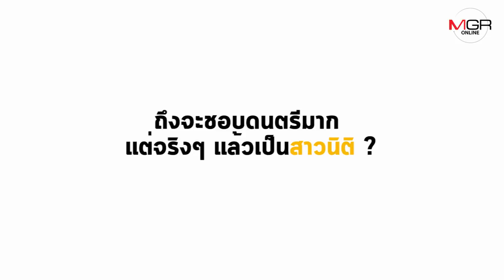เปิดตัวตน “เมรี” ลูกสาวศิลปินเพื่อชีวิต “พงษ์สิทธิ์ คัมภีร์”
ไม่ใช่แค่เป็น “ลูกสาวของพ่อ” ศิลปินเพลงเพื่อชีวิต “ปู-พงษ์สิทธิ์ คัมภีร์”
แต่ “เม เมรี คัมภีร์” ยังบอกอีกด้วยว่า เธอคือ “ติ่งพี่ปู” ตัวยง!
และถึงแม้เธอจะถนัดไปทางด้านดนตรีคลาสสิกมากกว่า แต่ทว่าก็มี “พ่อ” นี่แหละ เป็น “ไอดอล”

ยิ่งกว่านั้น นอกจากทักษะด้านดนตรีที่ดีถึงขั้นสามารถเปิดคอร์สสอนพิเศษสำหรับน้องๆ ที่มีความสนใจแล้ว เธอยังมี “หัว” ทางด้านกฎหมายด้วย โดยเป็นนักศึกษาด้านกฎหมายที่คณะนิติศาสตร์ ม.อัสสัมชัญ ดังนั้นแล้ว นอกจากฟังเธอเล่นดนตรี คุยเรื่องชีวิต มีหรือที่เราจะพลาดถามถึงมุมมองของเธอในเรื่องกฎหมาย